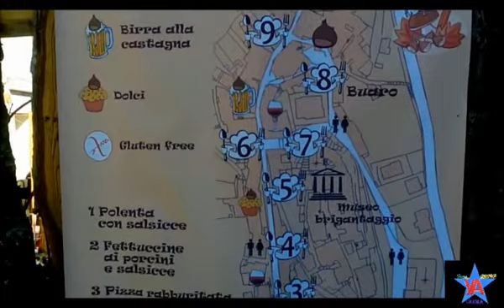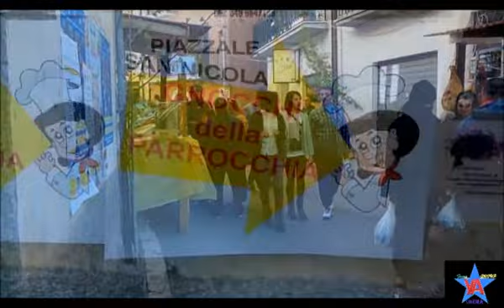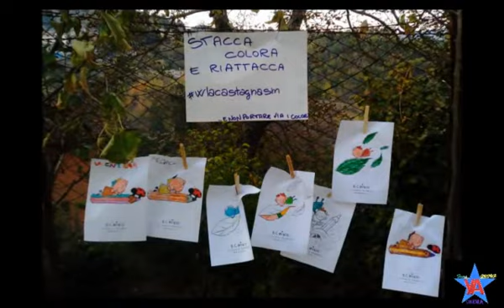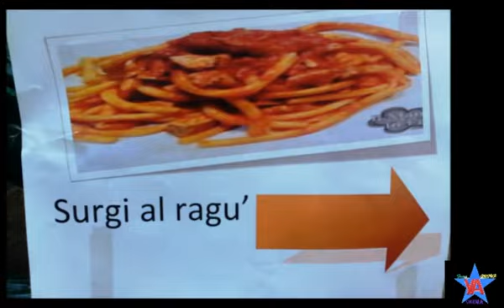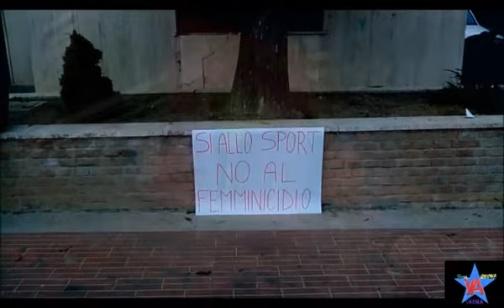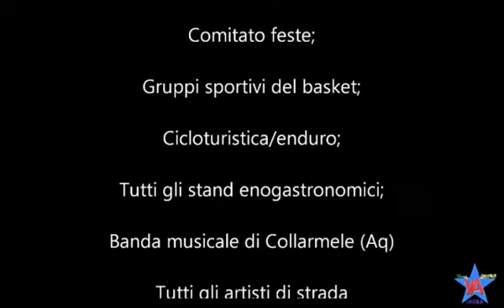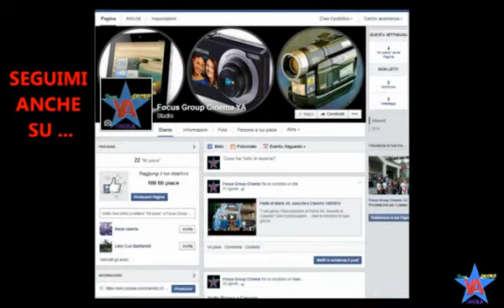42° Sagra della castagna dal 31/10 al 2/11/2014 Sante Marie (Aq)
Ecco è arrivata anche quest'anno la "Sagra della castagna" con la 42° edizione a Sante Marie (Aq), dal 31/10 al 2/11 2014.
Canti, balli, sport, escursioni, visite turistiche, convegni e tanto ancora nella festa popolare del paese, senza dimenticare ovviamente delle castagne, degli stand eno-gastronomici e delle cantine, che ridanno sapori e gusti di un tempo.
Ripercorrete quindi, in questo filmato, i momenti più significativi.

COSTO DVD: € 5.00